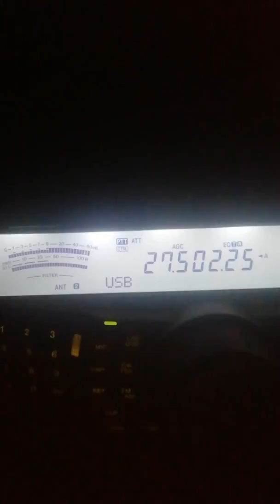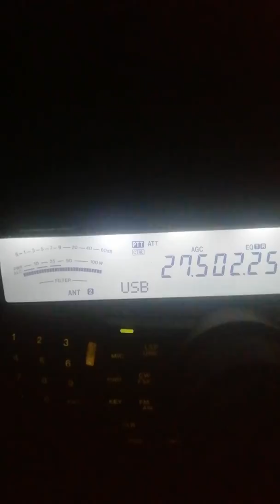Beacon cw 27503 cw. TMG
Beacon TMG